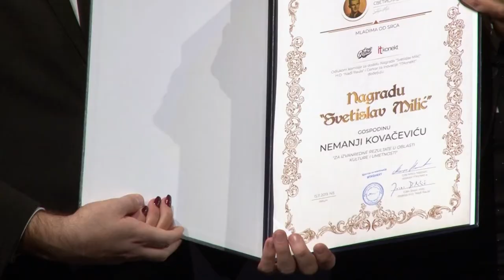Nemanja Kovačević novinar i voditelj ( Dodela nagrade "Svetislav Milić , NIŠ)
Video : TV ZONA PLUS